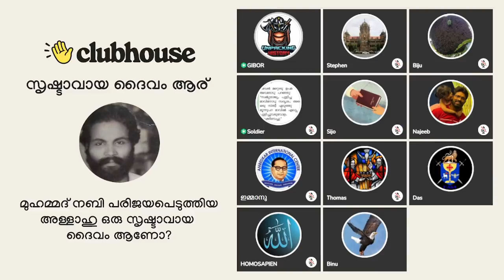ക്രിസ്ത്യാനികൾ: സഫിയയോട് ചെയ്തതുപോലെ നിങ്ങളുടെ വീട്ടിൽ ഉള്ളവരോട് ചെയ്താൽ എന്തായിരിക്കും പ്രതികരണം?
ക്രിസ്ത്യാനികൾ: സഫിയയോട് ചെയ്തതുപോലെ നിങ്ങളുടെ വീട്ടിൽ ഉള്ളവരോട് ചെയ്താൽ എന്തായിരിക്കും പ്രതികരണം? Lee Sister | Gibor Brother | Soldier Brother | Achankunju Brother | Clubhouse Discussion